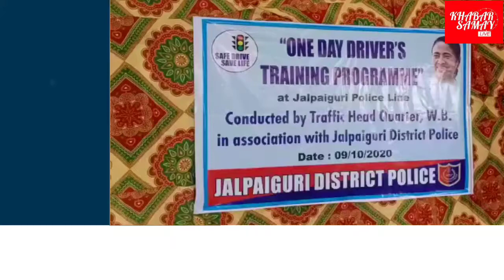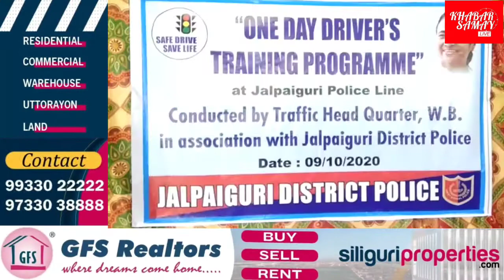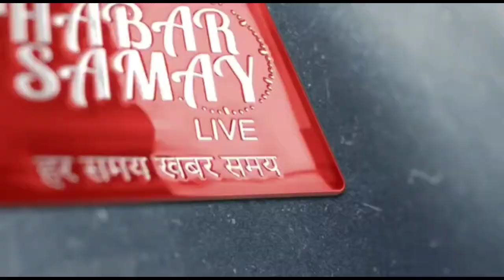।।জলপাইগুড়ি।। সড়ক দুর্ঘটনা কমাতে একটি প্রশিক্ষণ শিবির এর আয়োজন করল জলপাইগুড়ি জেলা পুলিশ ।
।।জলপাইগুড়ি।।
সড়ক দুর্ঘটনা কমাতে একটি প্রশিক্ষণ শিবির এর আয়োজন করল জলপাইগুড়ি জেলা পুলিশ ।